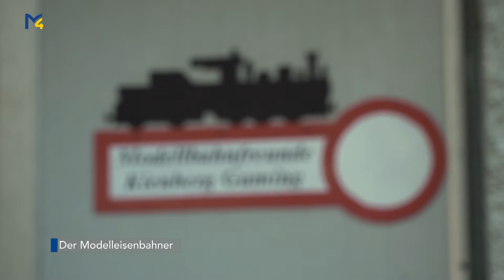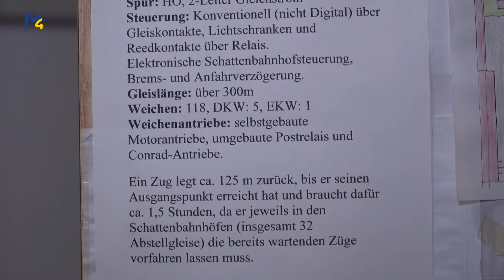Buntes Mostviertel - Der Modelleisenbahner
Haben Sie als Kind oder auch noch jetzt Modell - Autos, Flieger oder Schiffe gesammelt? Vielleicht auch eher Modelleisenbahnen? In unserem Magazin “Buntes Mostviertel” Haben wir Reinhard Nowotny, Mitglied der Modellbahnfreunde Kienberg Gaming vorgestellt.